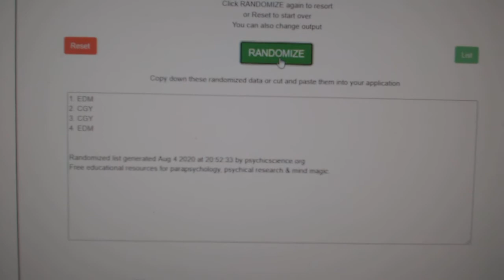Multi Randoms - C&C GB #12,094